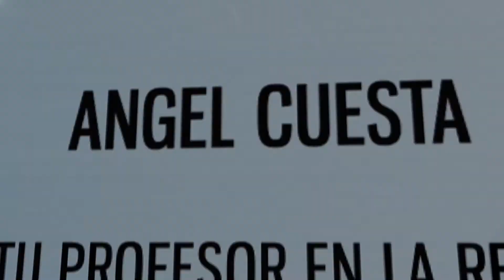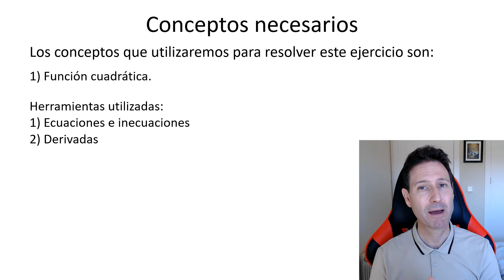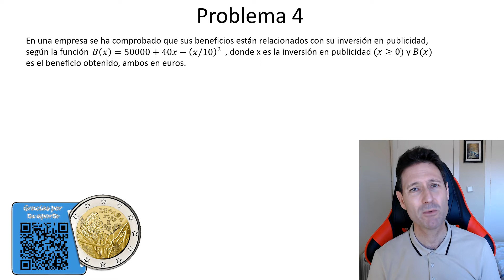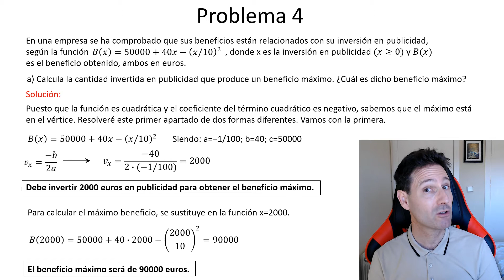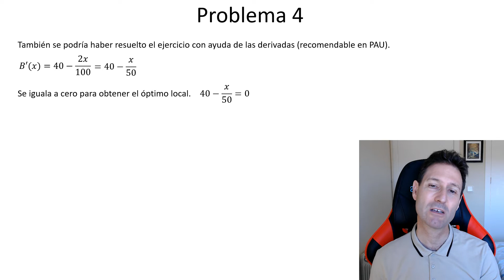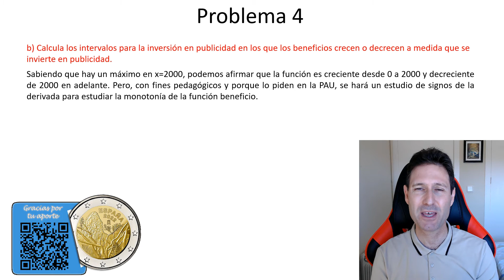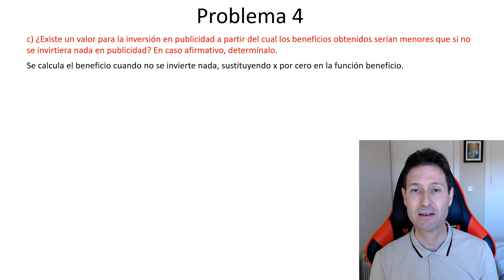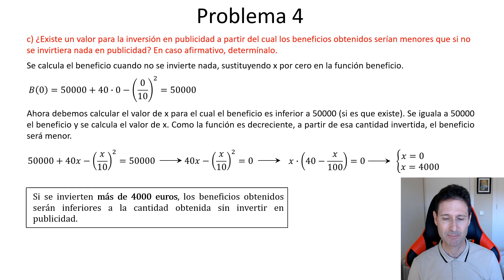Examen PAU, Matemáticas CCSS, Problema 4.Junio 2022. Comunidad Valenciana.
En este vídeo se resuelve un ejercicio del examen de matemáticas aplicadas a las Ciencias Sociales de la convocatoria de Junio de 2022, es el problema 4. Es de la Comunidad Valenciana.

👨🏻‍🎓En este ejercicio se trabaja con una función cuadrática. Se nos hacen diversas preguntas aplicadas al problema concreto. En este caso se relaciona el gasto en publicidad con los beneficios obtenidos por una empresa. Ejercicio imprescindible de aplicación de las funciones a la vida real.

🔍Útil para estudiantes de 1º de bachillerato y para aquellos que estéis preparando el examen de la prueba de acceso a ciclos formativos de grado superior.

Debido a la pandemia del COVID19, en este año se cambió  el modelo de examen . Por eso en este examen no hay opciones A y B, como es habitual. Se deben elegir tres de los seis problemas.